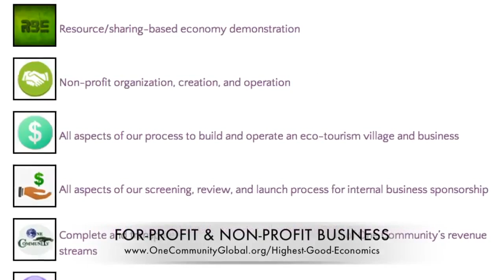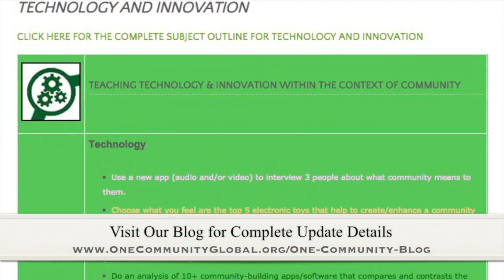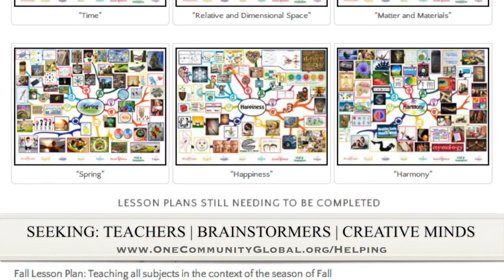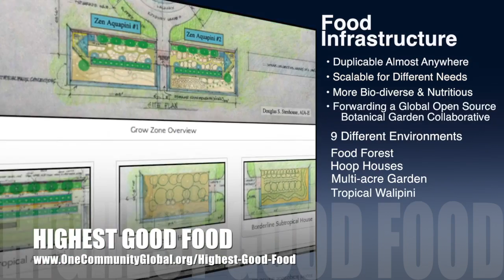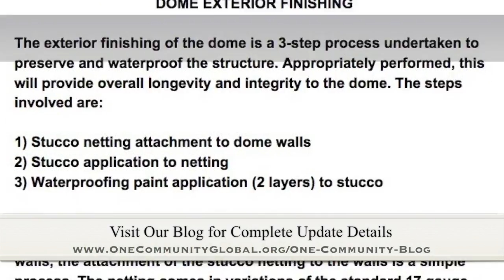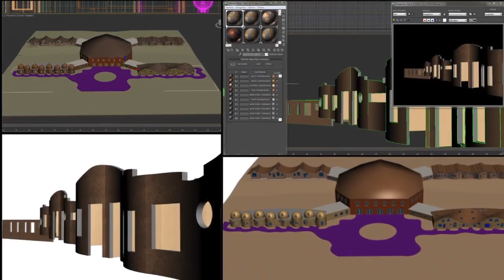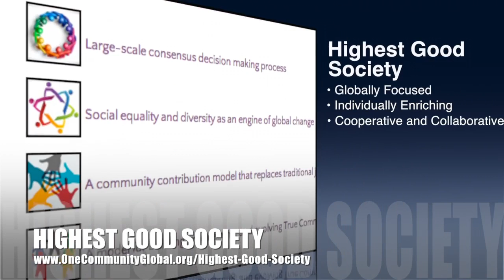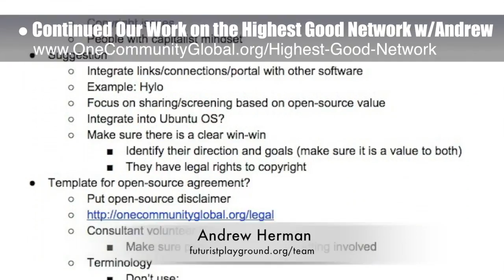One Community Progress Update #149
Igniting a New Paradigm of Sustainable Ideas | Creating a New Paradigm of Sustainable Ideas| New Paradigm for Our Planet | Ecological New Paradigm | Conscious Sustainable Ideas | A Sustainable Global Future | A New Way to Live | One Community | Weekly Progress Update #149

IGNITING A NEW PARADIGM OF SUSTAINABLE IDEAS INTRO: @1:04
IGNITING A NEW PARADIGM OF SUSTAINABLE IDEAS
SUMMARY: @8:02